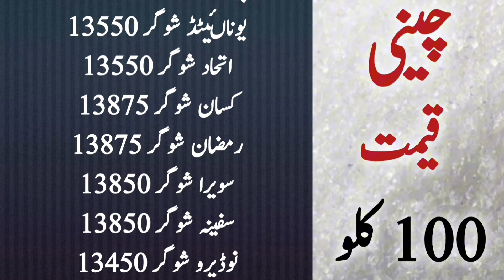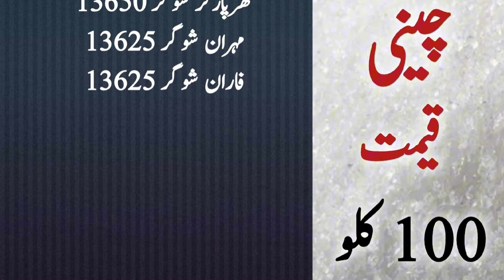Sugar new rate today 2024 | Sugar new price today 2024 | aj chinni ka rate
sugar mill
sugar mills
sugar prices
sugar price increase today
sugar price
sugar mill
sugar mills
sugar prices
sugar price
today sugar price in pakistan
sugar price today
sugar prices in pakistan
today sugar price update
sugar price hike in pakistan
Detailed Video Sugar Ex Mill Rate
Today Sugar Ex Mill PriceYour Queries :
sugar price
sugar mill
sugar mills
sugar prices
sugar price
sugar mill
sugar mills
sugar prices
sugar price
sugar price today
Today Sugar Ex Mill Price